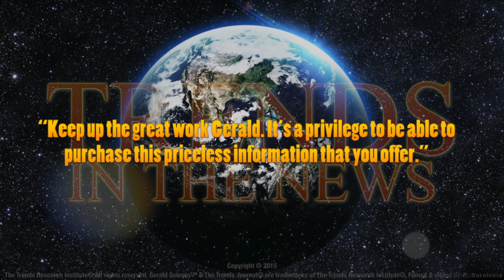Gerald Celente - The OnTrend Gourmet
Original release:05/11/2018